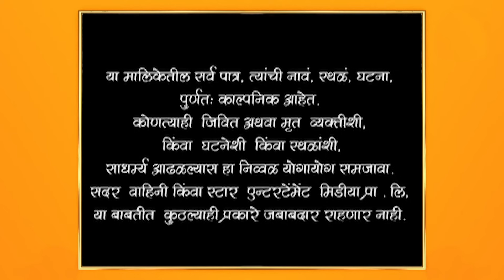Man Udhan Varyache|मन उधाण वाऱ्याचे | निखिलची तुरुंगातून सुटका झाली !